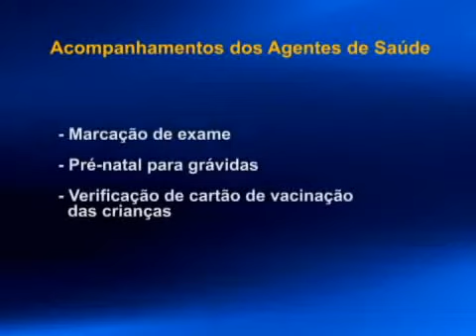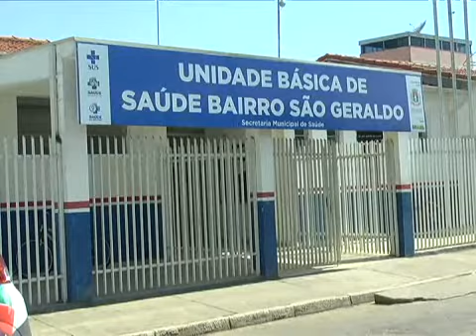Prefeitura vai contratar 37 agentes de saúde da família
A Secretaria de Saúde vai contratar 37 novos agentes de saúde da família para atuar nas equipes de saúde da família no município. Mas você sabe o que faz este profissional?